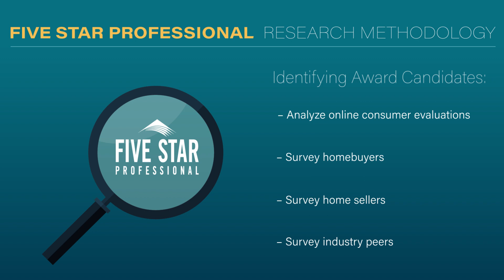2024 Kansas City Five Star Real Estate Agent Cathy Counti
Cathy Counti wins the 2024 Five Star Real Estate Agent Award! Five Star Real Estate Agents represent those who are outstanding in their field. Winning agents are selected as a result of a rigorous and objective research process. For any market, each year's field of winners represents no more than 7% of agents within the market.